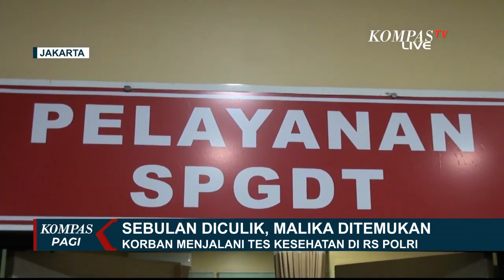Suasana Haru Pertemuan Malika dengan Orang Tua Setelah jadi Korban Penculikan Sejak Sebulan Lalu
JAKARTA, KOMPAS.TV - Polisi menemukan bocah malika yang menjadi korban penculikan di Jakarta Pusat.

Polres Metro Jakarta Pusat menemukan bocah berusia 6 tahun, Malika yang menjadi korban penculikan sejak sebulan lalu.

Korban dibawa ke Rumah Sakit Kramat Jati.

Malika di temukan di Ciledug, Tangerang, Banten.

Bocah Malika ditemukan dalam keadaan sehat.

Setelah ditemukan, malika anastasia bocah korban penculikan di bawah ke Rumah Sakit Polri untuk menjalani test kesehatan.

Baca Juga Pelaku Penculikan Malika Residivis Pencabulan Anak, Ahli Psikologi Forensik Ingatkan Hal Ini di

Guna mengetahui dampak fisik dan psikologis korban.

Malika ditemukan pada pukul 21.30 WIB di wilayah Cipadu Ciledug, setelah dinyatakan hilang sejak 7 Desember lalu.

Kedua orang tua Malika, sujud syukur ketika mendapat kabar buah hatinya yang hilang diculik telah ditemukan Tim Polres Metro Jakarta Pusat.

Orang tua korban berharap anak perempuan mereka yang berusia 6 tahun itu dalam kondisi selamat dan baik-baik saja.

Mereka juga meminta agar pelaku dapat di hukum seberat beratnya atas perbuatan yang telah membuat keduanya nyaris kehilangan putri tercinta.